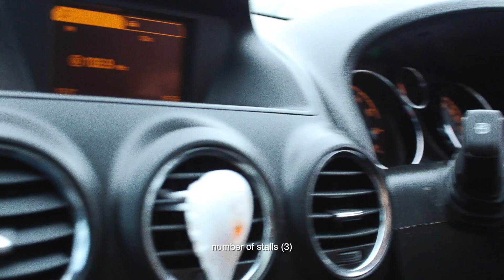road to p's episode (3) by elijah meredith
road to p's ep (3)

oh my god i nearly crashed dab not clickbait